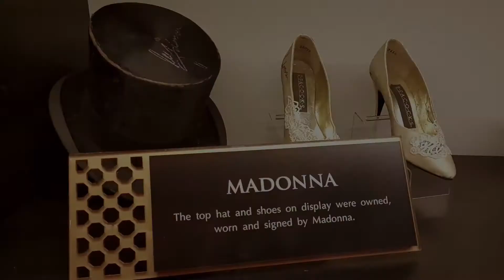Dicas de Sevilha - Espanha, a cidade do Flamenco! T1 - 10 Dicas de 1 dia, Plaza Espanha, Catedral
Sevilha 1 - Espanha, cidade da Andaluzia e do flamenco!! T1 #10
 Sevilha, cidade vibrante, colorida, intensa!!! Cheia de emoções, história, fatos inusitados e muita, mas muita música!! Neste vídeo daremos dicas, os filmes que foram rodados na Plaza España, contaremos onde fomos e como melhor aprovietar o seu tempo nessa cidade mágica e cheia de cor!

Como nasceu uma mochileira.
Os apartamentos inusitados em que ficamos.
Seja nosso parceiro!